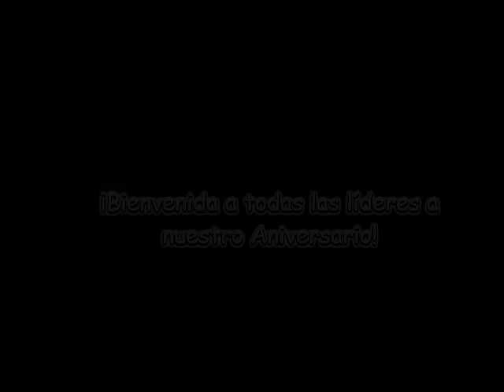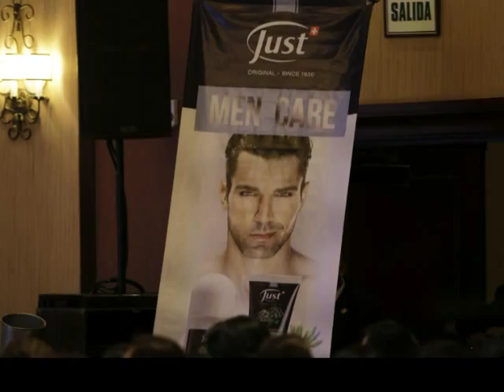Recuento 14 Aniversario